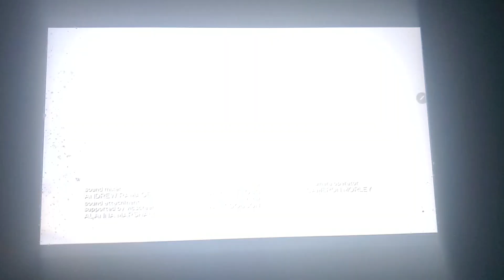Keshet Studios/Bad Apple/Universal Television